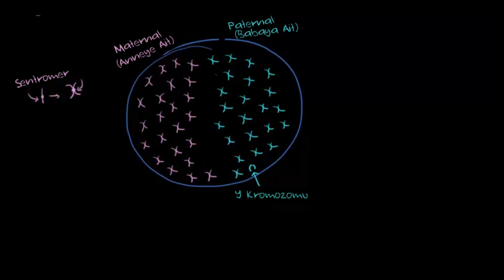Genetik Rekombinasyon (Çeşitlenme ) (1. Bölüm) (Fen Bilimleri) (Biyoloji)